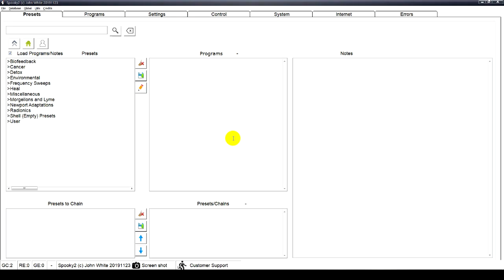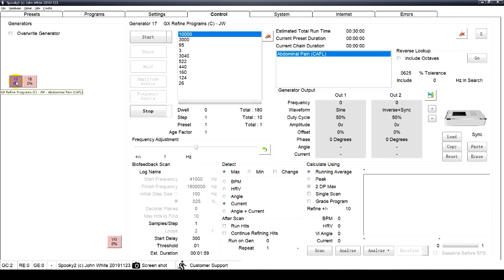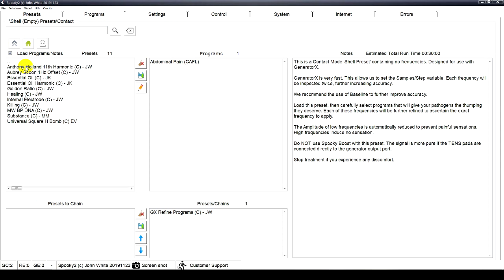How to Do An Optimize Scan with GeneratorX(GX)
Optimise scanning gives you a way to rectify frequency by inputting each frequency in turn, and methodically sweeping above and below to identify the exact value that provokes the strongest reaction in your body, then recording these values. Note that this doesn’t work with healing, support, or detox programs because these use frequencies for entrainment(healing), not killing.

This video will show you how to do an optimize scan with GeneratorX. This video is for Spooky2 software version 20191123 and above.

Here I use Tens Pads to run an optimize scan.
TENS Pads are connected to G1.

Launch Spooky2 software. Go to the Presets tab, click /Biofeedback /GeneratorX /GX Refine Programs (C) - JW. Go to the Programs tab, choose the program you want to refine. Here I want to refine “Abdominal Pain”. Go to the Control tab, tick “Overwrite Generator” and click the generator port. As you can see, G1 is port x. Click “Scan” to start refining this program. It is scanning the first frequency now.

The scan is finished when this window pop up. Click “Save” button, and give this program a name. I name it “Scan Abdominal Pain - Jack 201912xx” here and click “Save” button again. Now the program is saved. Go to the Programs tab, tick only “BFB”, and you can find the program here. Now you can run the scan results with a killing shell preset.

Do you have other questions about this GX optimize scan? Welcome to tell us!